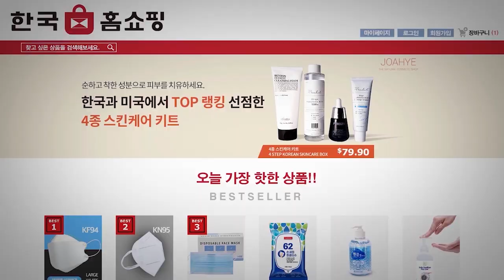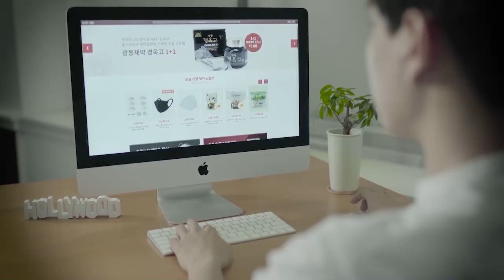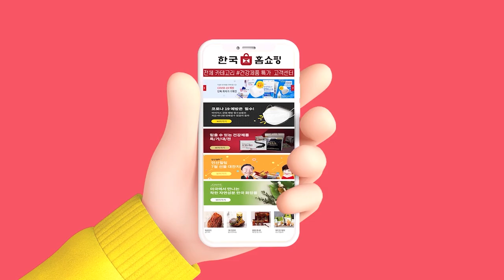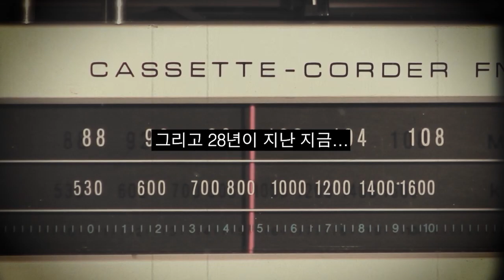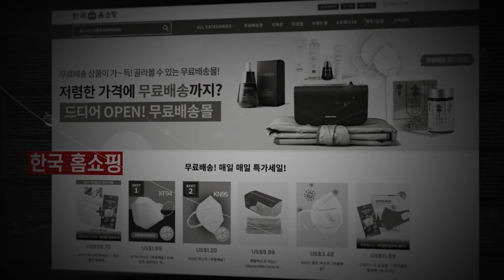가주...실업수당 사기 의심되는 EDD 데빗카드 35만개 지급동결(10.23.2020) 한국TV 이브닝 뉴스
* EDD가 실업 수당 사기로 의심되는 35만개의 실업 수당 데빗 카드를 동결시켰습니다

* 11월 대선을 앞두고 내일 엘에이 한인 타운을 비롯해 엘에이 카운티 곳곳에 조기 투표소가 문을 엽니다.

* 가주 37지구 상원의원직에 도전하는 데이브 민 후보가 오늘 피트 부티지지 전 인디애나 사우스 벤드 시장의 공식지지를 받았습니다.

* 한인 여성 정치인 최초로 연방하원 입성을 노리는 영 김 후보가 출마한 캘리포니아 39지구에서 치열한 선거 양상이 전개되면서 영 김 후보가 주목을 받고 있습니다.

* 지난해 오렌지 카운티에서 증오 범죄가 급증 한 것으로 드러났습니다.

* 미국에서 신종 코로나바이러스 감염증의 가을철 재확산이 본격화하면서 하루 신규 환자가 석 달 만에 다시 7만명을 넘겼습니다.

* 트럼프 대통령과 조 바이든 민주당 대선 후보의 마지막 대선 TV토론 시청자 수가 1차에 비해 줄어든 것으로 집계됐습니다.

* 트럼프 대통령과 조 바이든 민주당 대선 후보의 마지막 대선 TV토론에서 진행을 맡은 크리스틴 웰커가 일약 주목의 대상으로 떠올랐습니다.

* 트럼프 대통령과 조 바이든 민주당 대선 후보가 11월 3일 대선 이후 선거 결과를 둘러싼 법정 공방에 대비한 법률팀을 구성했습니다.

* 윤석열 검찰총장이 출석해 작심 발언을 쏟아낸 대검찰청 국정감사의 후폭풍이 거세게 불고 있습니다.

* 법원이 중국 모바일 메신저 위챗을 미국에서 금지하려는 행정부의 시도에 또 다시 제동을 걸었습니다.

* 뉴욕증시에서 주요 지수는 미국 경기 부양책의 불확실성이 지속하는 가운데 혼조세로 마감했습니다.

* 내일 엘에이 지역 대체로 구름 낀 가운데 낮 최고 기온 70도 밤 최저 기온 58도로 기상청이 예보 했습니다.